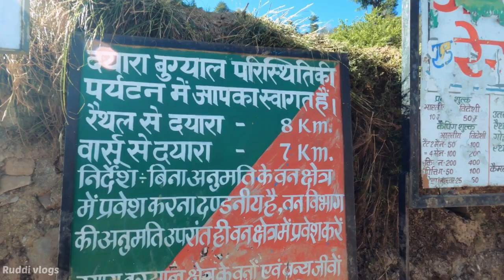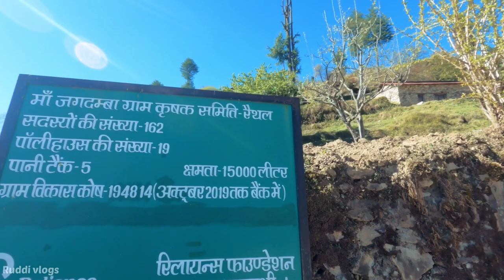Dayara Bugyal Trek, Uttarakhand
Dayara Bugyal video
Best Dayara bugyal video
Best place to visit
Best place for trekking
Best place for adventure
Best Places in uttarkashi
Best Places in Uttarakhand
Bugyal videos
Trekking videos